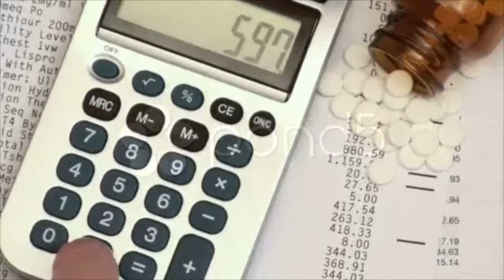Adding Up Medical Bill - Hd. Stock Footage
You have watched Adding Up Medical Bill - Hd. Stock Footage"